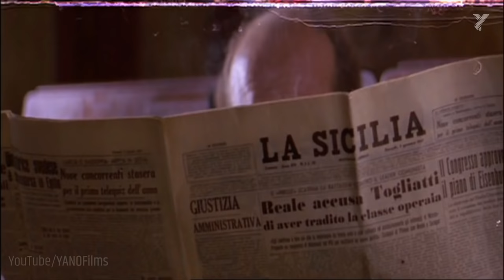MALIZIA Official Trailer | Laura Antonelli | Alessandro Momo | Italian Movie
A widower and two of his sons become infatuated by their beautiful housekeeper, and all three set out to seduce her using their own unique methods.

Genres: Comedy | Drama | Romance
Director: Salvatore Samperi
Writers: Salvatore Samperi, Ottavio Jemma
Stars: Laura Antonelli, Turi Ferro, Alessandro Momo